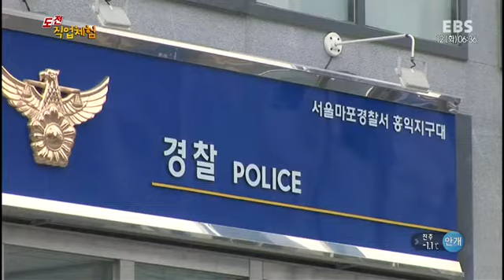도전직업체험 - 현진이의 일일 경찰 체험_#001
EBS, 도전직업체험, 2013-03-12

막연하게 꿈꿔오던 일자리의 현장에서 청소년들이 직접 몸으로 느낀 다양한 직업의 세계를 생생하게 전달하고 이들의 다채로운 꿈을 적극 발굴하고 응원하고자 한다.